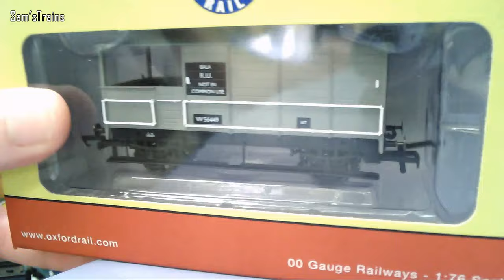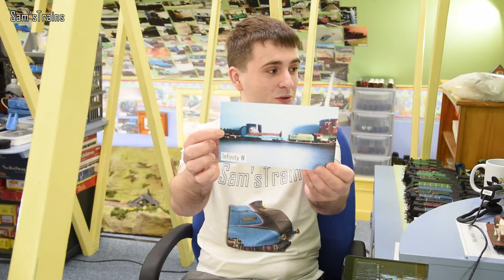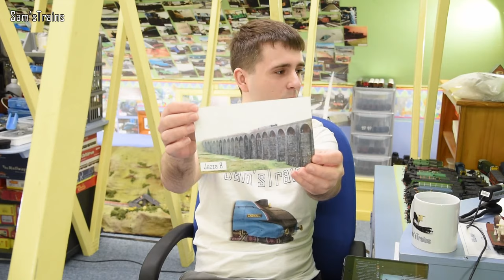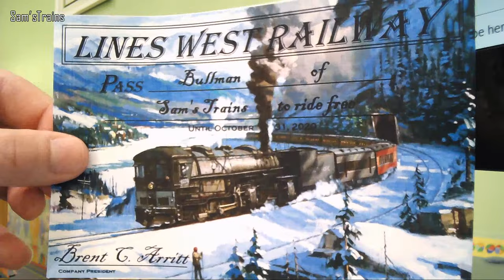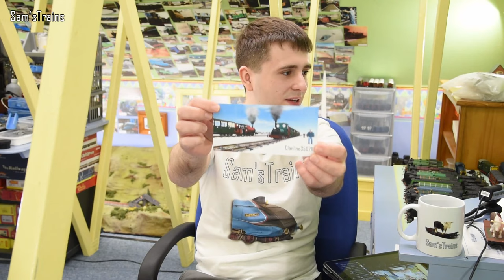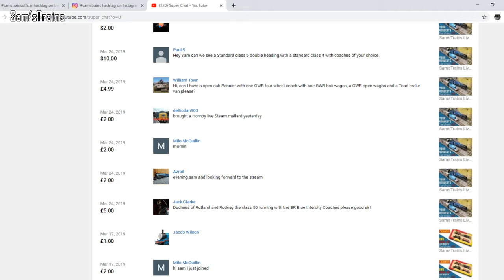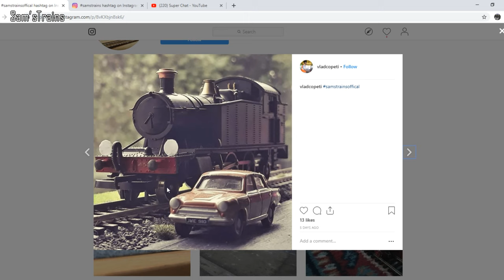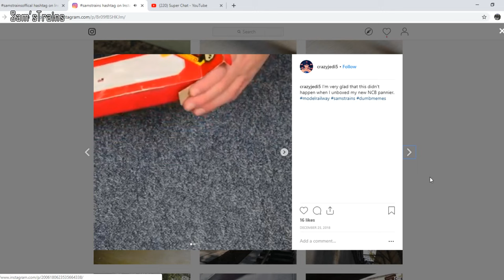Sam'sTrains Live S5 EP3 - Your Requests, Photos & Questions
Competition Rules:
- Maximum of 6 entries per person, entries can be made as follows:
B. Enter free by emailing me a photo or drawing for the wall of fame, include the word ‘Competition’ in the email. (Max 1 entry per series)
- Only one photo on the wall of fame per person. If you already have a photo on the wall and would still like to enter, send me a new photo/drawing and you’ll be entered. (Additional photos may not be shown on stream if I receive many)
- Email entries will need to be made before Sunday 7th April. Any further entries will not be counted.
- Ensure that you watch the final stream of the series (April 7th), if you win, you’ll need to respond within 48 hours. The winner will need to provide me with their address for delivery, please do not enter if you are unable to do this.